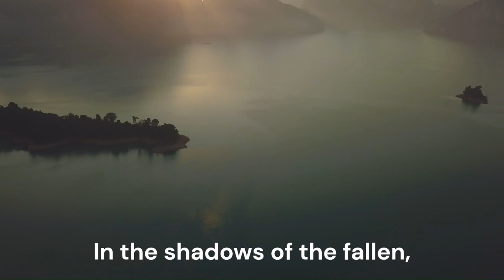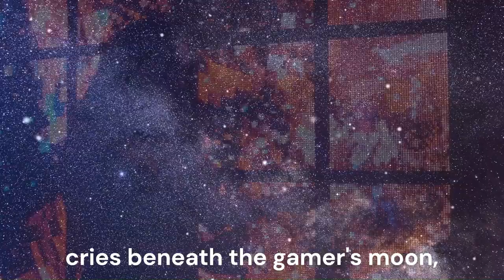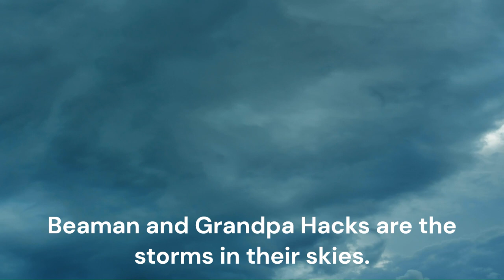BadBoy Beaman & GrandpaHacks return! - Hacker Hunter Anthem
Featuring @imnadia @ZLANER @AydanC @ItsBooya @Swagg @Rocmaa_x  @BadBoyBeaman @HacksGrandpa

Join the renegade hacker hunter BadBoy Beaman and the wise GrandpaHacks as they team up to take down Warzone Hackers.

This video was created for @BadBoyBeaman and @HacksGrandpa and is licensed under the Creative Commons Attribution license, @BadBoyBeaman and @HacksGrandpa have the right to use any part of the music or video on their streams for either commercial or non-commercial purposes.